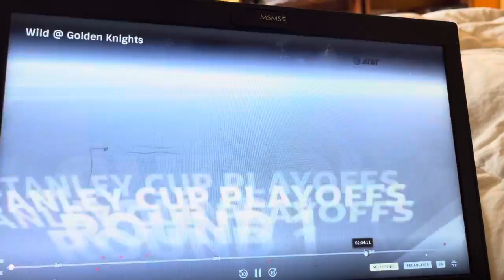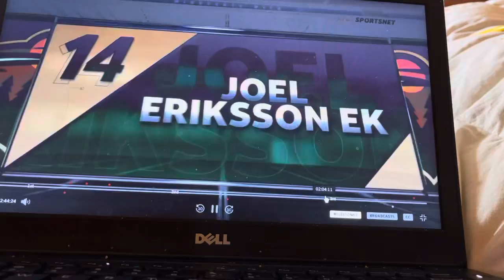Stanley Cup Playoffs Intro: MIN@VGK Game 5 on AT&T Sportsnet Rocky Mountain